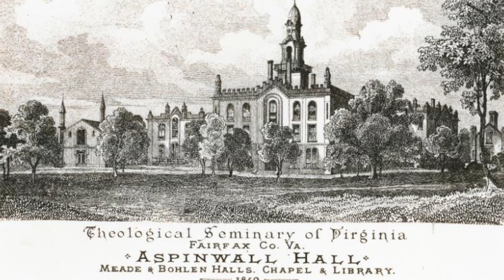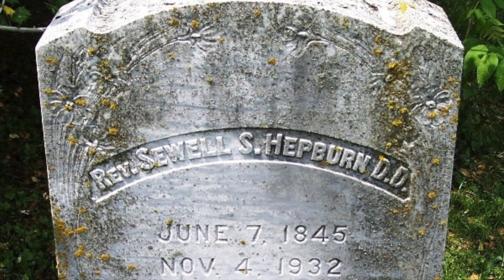Ep 09 The Rev Sewell Hepbron (1 of 2)